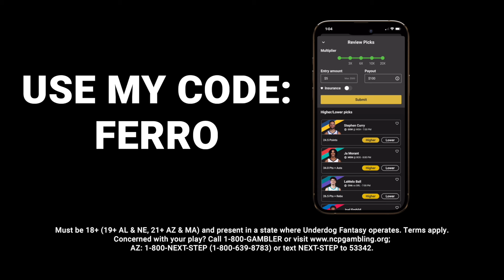MY RAW Reaction To NBA Trade Deadline 2024: Lakers & Bulls DO NOTHING, Dame Needs Pat Bev!| FERRO